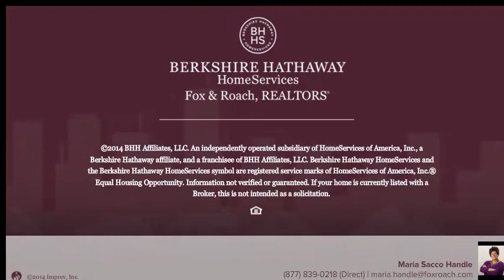35 N New Hampshire Ave 2 Atlantic City, NJ 08401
Maria Sacco Handle Berkshire Hathway HomeServices, Fox & Roach - Brigantine
 1.0 baths